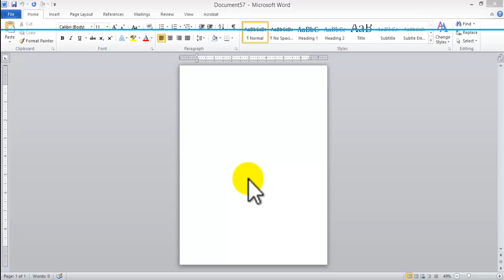how to create Letterhead using Microsoft Word. Inserting graphics